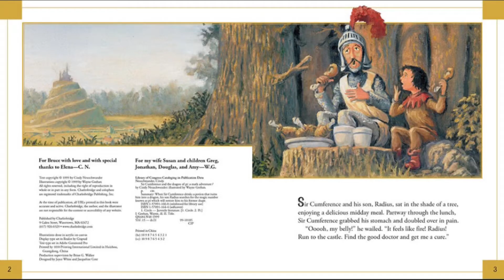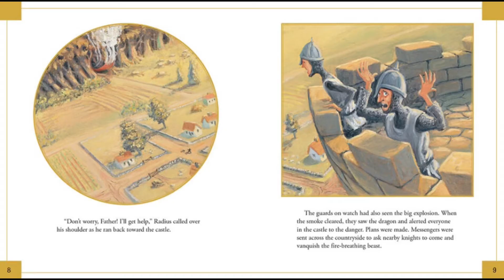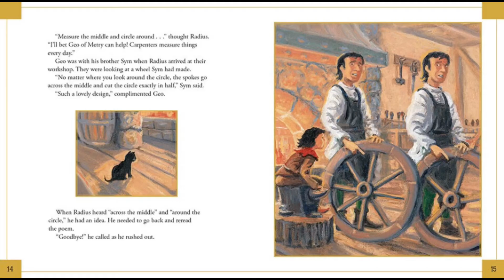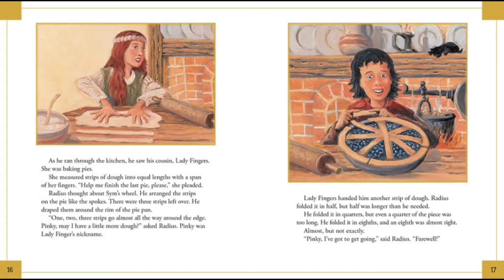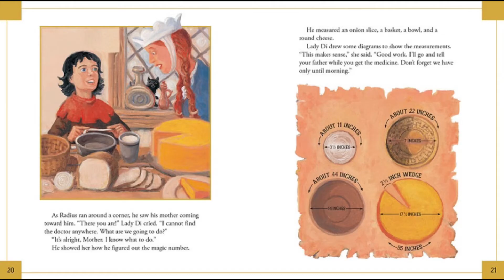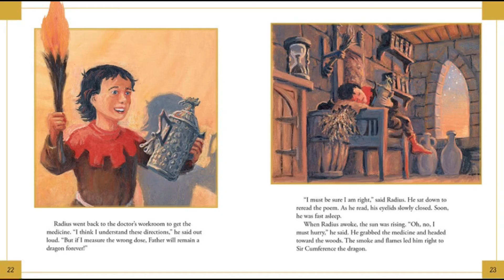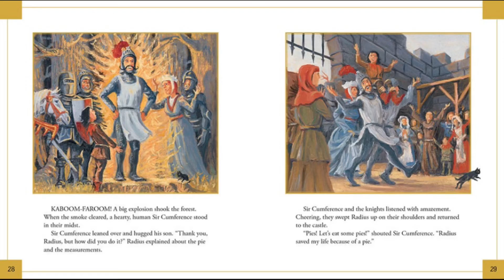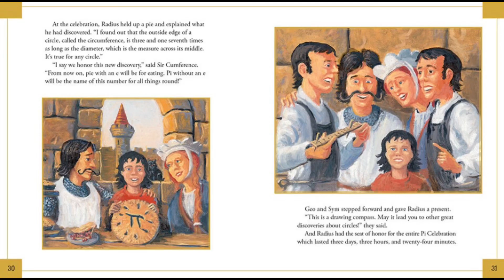Math Read Aloud: Sir Cumference and the Dragon of Pi | Elementary Math Stories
Here's another fun story which is a part of my elementary math stories series about Sir Cumference and his math adventures.  After drinking the wrong potion, a cure is needed to change Sir Cumference back to a human from a fire breathing dragon.  Will his son Radius solve the riddle of Pi in time to change him back to himself?

If you have any questions or comments, please use the comment section 😊

New Minds Learning Center focuses on understanding mathematics and key concepts.  My objective on this channel is to help both adults and children to learn math in a fun and easy way, and use it when necessary.

Music Artist:  Harmony
Song: It’s Like Everyday
Publishing: Jack Russell Music Ltd.

I am also a private tutor on Zoom for children up to grade 7.

I have an Associate Degree in Deaf Studies, a Bachelor’s Degree in English Literature, and a Master’s Degree in Childhood Education.  I’ve been tutoring students for over 20 years!
I absolutely love what I do!!

FAQ:
London, England 🏴󠁧󠁢󠁥󠁮󠁧󠁿
•Where are your parents from?
Jamaica 🇯🇲
•Are you married?
Yes
•Do you have children?
Yes